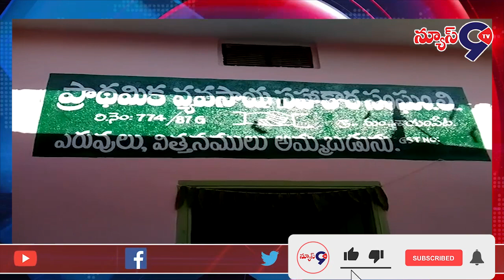Back To Back News